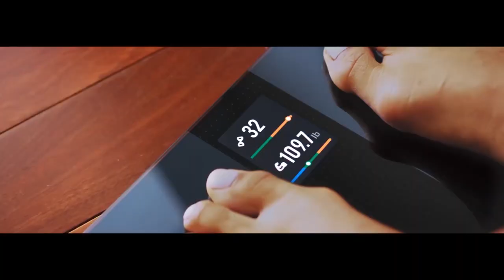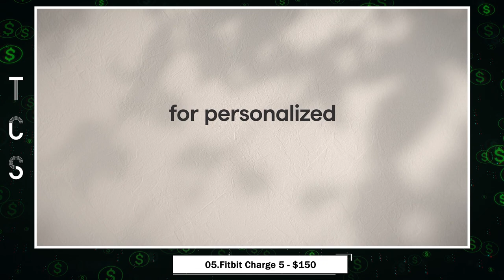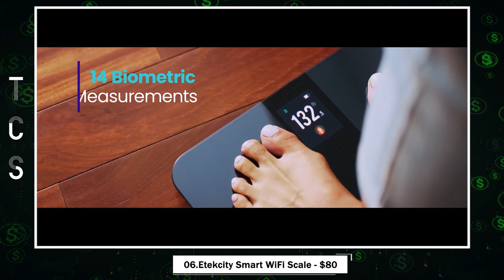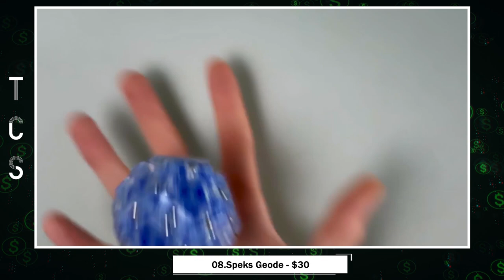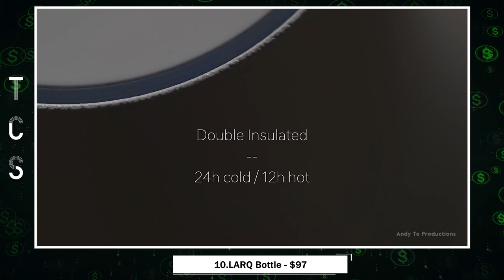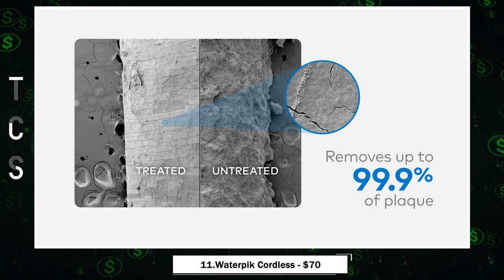Top 15 Health Gadgets of 2023 | Available on Amazon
Top 15 Health Gadgets of 2023 | Available on Amazon | Track Your Fitness, Sleep, Blood Pressure, and More
In this video, we'll take a look at the top 15 health gadgets of 2023 that are available on Amazon. These gadgets can help you track your fitness, sleep, blood pressure, and more. We'll also discuss the benefits of each gadget and how it can improve your health.

🔰Product Links :

0:00 Intro
0:13 The Oura Ring Generatio
0:46 Aquasonic Black Series PRO
1:14 RENPHO Eyeris 1
1:43 FitBeast Back Stretcher
2:15 Fitbit Charge 5
2:47 Etekcity Smart WiFi Scale
3:25 Sunny Under Desk Mini Exercise Cycle Bike
4:07 Speks Geode Magnetic Fidget Sphere
4:45 RELAXISAW
5:24 LARQ Bottle
5:58 Waterpik Cordless
6:29 Parcil Full Face Respirato
7:01 Shark HP102PET Clean Sense Air Purifier
7:32 Homedics SoundSleep
8:05 TOLOCO Muscle Massage Gun
8:32 End

I am a partner of the Amazon affiliate program and I get a commission when you buy products by clicking the above links. In my channel, I provide only top-rated products and quality products.